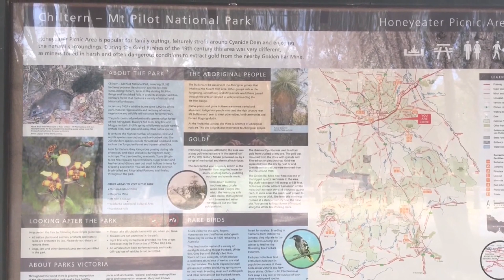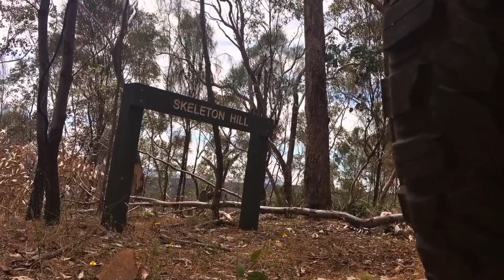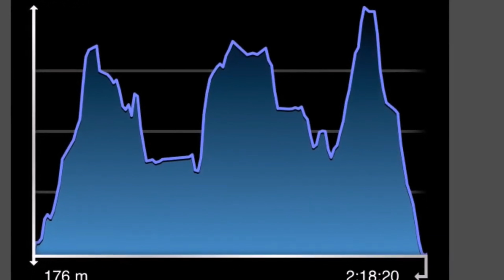Mt Pilot Excursion - Nov 2017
Re posting a old video (obviously Im in the cruiser!) that got blocked because of background music. Its the only one I've ever had blocked but shows my local area pretty well.
 So here it is, a day exploring skeleton hill and Mt Pilot National Park.